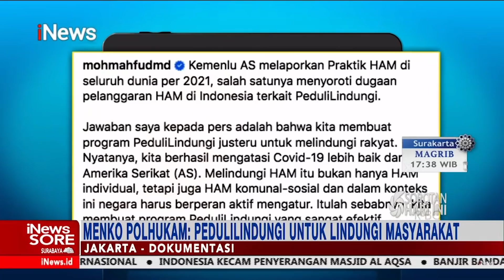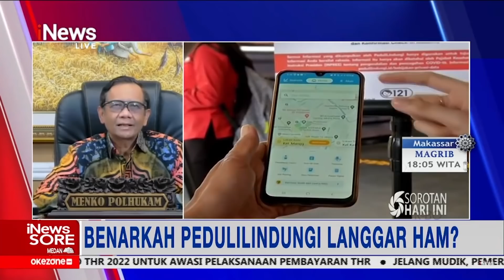iNewsSore 16 April 2022 Segmen 4